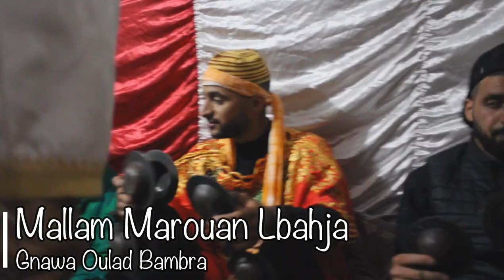Lila 2020 Mallam Marouan Lbahja - Part 8- Moulay Abdelkader - & Gnawa Oulad Bambra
where you find all the news, videos, photos about Gnaoua Art .